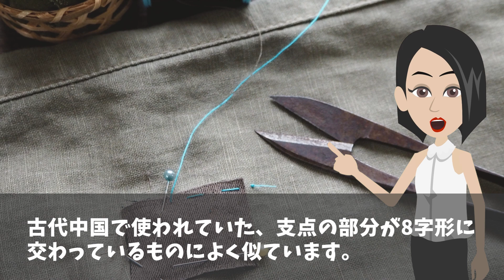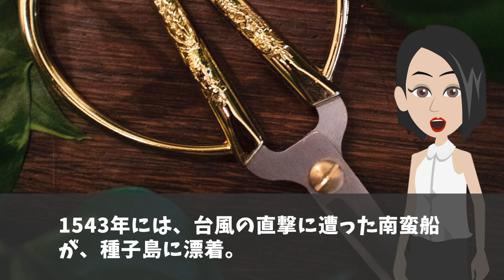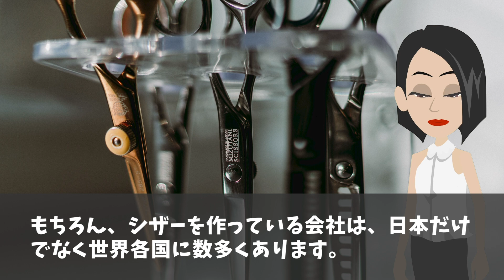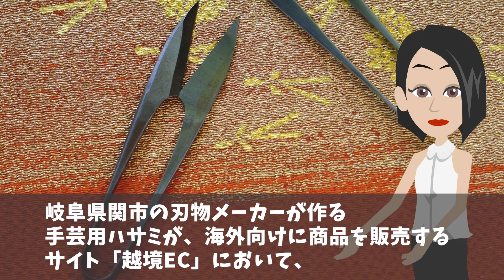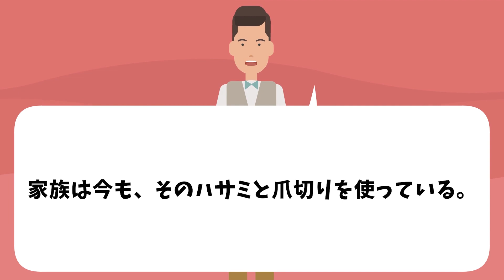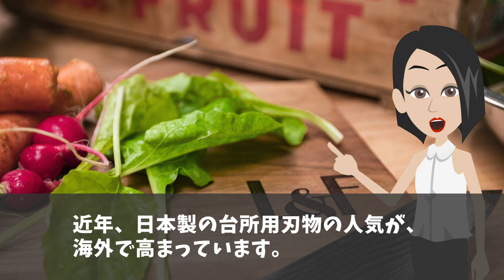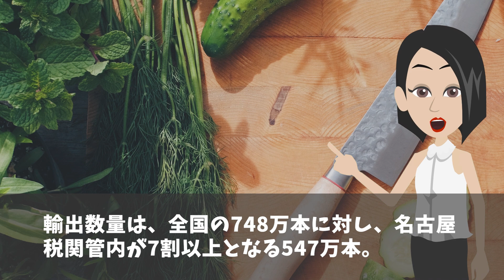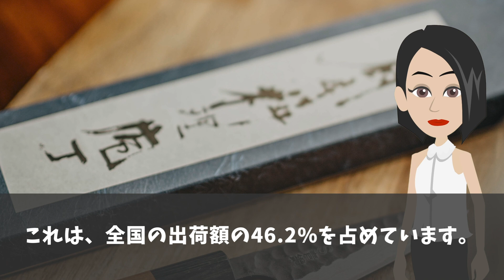【海外の反応】「日本の文房具だけ実験結果が異常w」世界各国の文房具を比較した結果w日本製刃物の海外人気がやばいw【日本のあれこれ】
【海外の反応】「知らないうちに日本のアイデアに頼っているw」常識を変えた日本の発明に海外が驚愕！！【日本のあれこれ】

【海外の反応】「世界共通で使われているのに日本人しか理解できないw」日本で生まれ世界に広まった絵文字！海外と意味が違いすぎるw【日本のあれこれ】

【海外の反応】「宗教より日本伝統文化！！」イスラム教徒が日本の夏の風物詩で盛り上がるw【日本のあれこれ】

■フリー素材